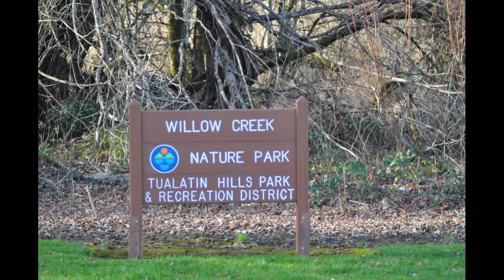Willow Creek Nature Park - Beaverton, Oregon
This is a great little nature park for the entire family and with no hills and only taking about 30 minutes to walk you won't get any complaints from the little ones either.